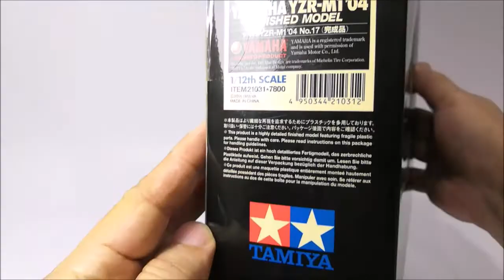EP116. NORIFUMI ABE 2004 GAULOISES FORTUNA YAMAHA TECH 3 TAMIYA MASTERWORK 1:12 SCALE MINIATURE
Manufacturer : TAMIYA MASTERWORK
Scale : 1:12
Material : Resin